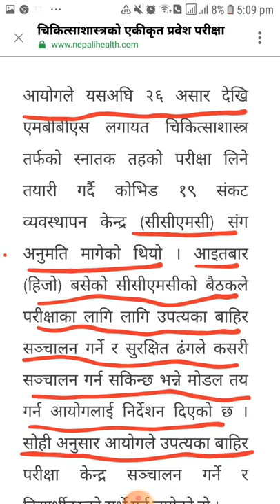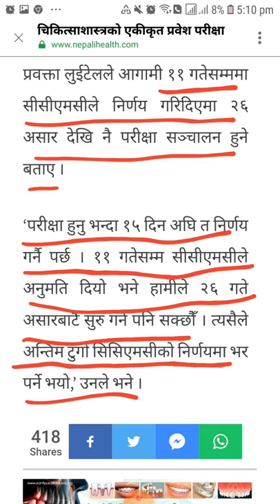CEE-2021 CENTER OUT OF VALLEY ALSO. CCMC SEEMS POSITIVE FOR CONDUCTING CEE ON 26TH ASAR.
Dear Aspirants CCMC SEEMS POSITIVE TO CONDUCT EXAMINATION ON SAME DATE AS PURPOSED BY MEDICAL_EDUCATION_COMMISSION COMMON_ENTRACE_EXAM_IN_NEPAL. Link of this update;